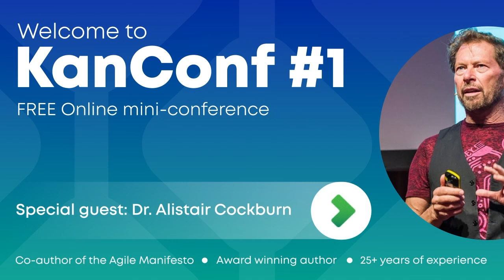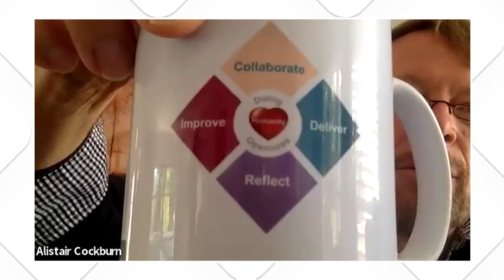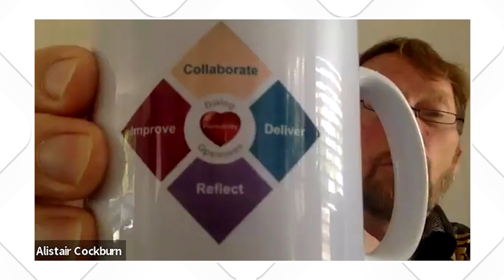KanConf 1 | Discussing: Agile Manifesto; Leadership & Scaling Agile Challenges | March 31st '22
In this first event of the KanConf series of virtual mini-conferences, our special guest Dr. Alistair Cockburn and our guest panelists Teodora Bozheva, Luan Oliveira, Keith Hollwes, and Dimitar Karaivanov discuss all things Agile.

Here are the highlights:
1. The Agile Manifesto - why was it written, what would be done differently in hindsight and what do the next 20 years of Agility hold
2. Leadership and Change at Agile Organizations in a volatile world
3. Synergies between Kanban and the Heart of Agile
4. How to deal with common resistances of teams?
5. Is there a correct length of time for delivery of work? Should there be strict deadlines?
6. Scaling challenges and how to overcome them

KanConf#1 chapters:

00:00 KanConf #1 Intro
11:53 Agile Manifesto
25:32 Synergies between Kanban and the Heart of Agile
36:35 Dealing with common resistances of teams
49:36 What do the next 20 years of Agility hold?
58:04 Agile Manifesto - what was it 20 years ago?
1:02:30 Scaling challenges
1:14:11 When will it be done?